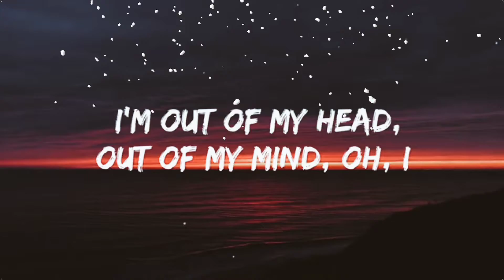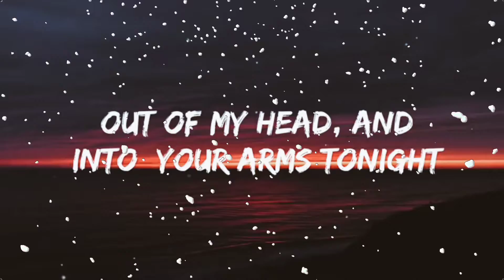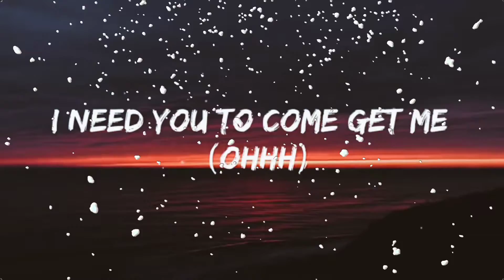🎵 Ava Max - Into Your Arms ‼️ No Rap [ Lyrics ] 🎵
🎼 Ava Max - Into Your Arms !! No Rap [ Lyrics ] 🎼.                                                                                         Original Songs Music & Movie 📷 Wallpaper